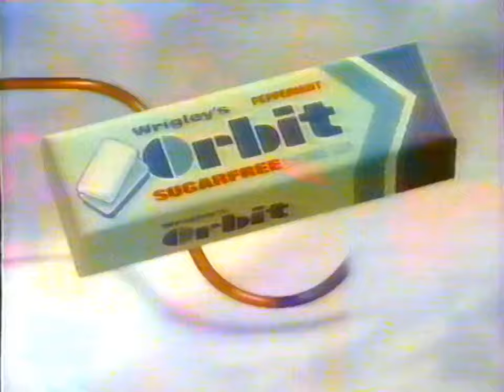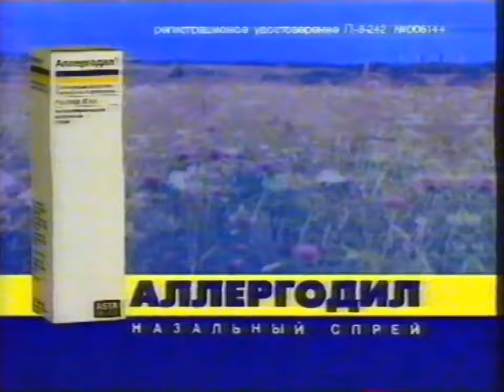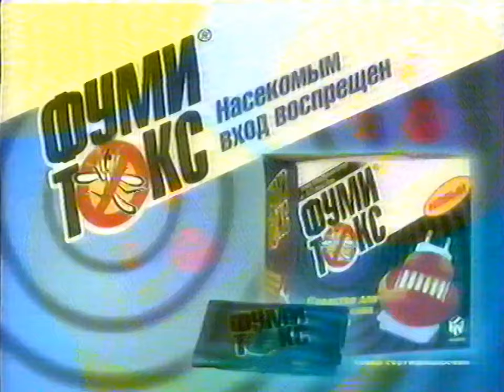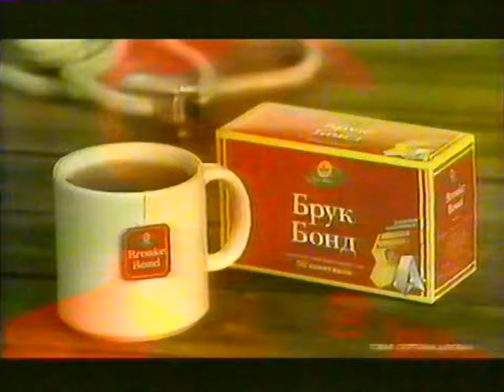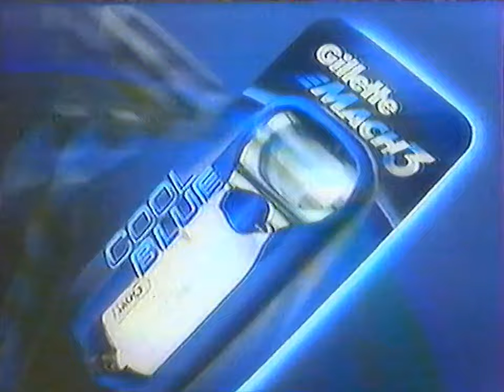Окончание "Умницы и умники", анонсы, реклама, заставки и часы / ОРТ (Екатеринбург), 03.06.2001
Таймкоды:
00:00 – окончание программы "Умники и умницы"
00:27 – анонс отборочного матча ЧМ: сборная Люксембурга – сборная России
00:53 – межпрограммная заставка
01:06 – короткая заставка BBC "Живая природа"
01:09 – федеральная реклама (Mirinda, J7, Клинское, Orbit, Mountain Dew)
03:33 – короткая заставка BBC "Живая природа"
03:39 – плашка "Сейчас"
03:44 – короткая заставка BBC "Живая природа"
03:47 – федеральная реклама (BonAqua, Duracell, Venus, Orbit, Pepsi, Рок-фестиваль "Крылья")
06:21 – короткая заставка BBC "Живая природа"
06:27 – екатеринбургская реклама (Mora, Патра, Аллергодил)
07:30 – анонс фильма "Турбулентность"
08:16 – федеральная реклама (Камаз, Mr Sheen, Фумитокс, Ореол, Mirinda, Mountain Dew, Брук Бонд)
10:14 – межпрограммная заставка
10:26 – часы
10:34 – федеральная реклама (Ford, Камаз, Sorti, Fujifilm, Gillette, Nescafe, Фиеста, Maggi, Pepsi)
13:32 – анонс программ "В мире животных" и "Живая природа"
14:16 – анонс спецрепортажа "Блокпост отца Назария"